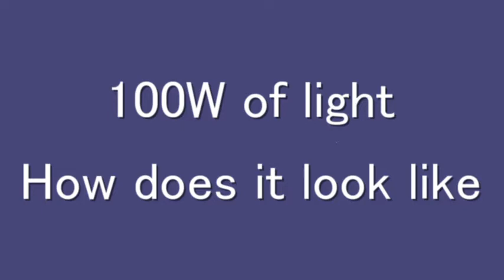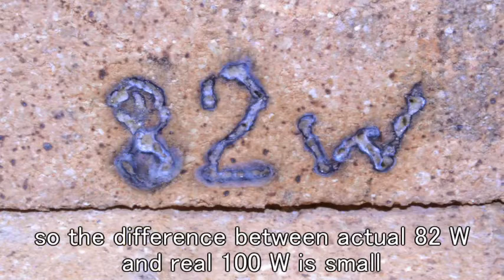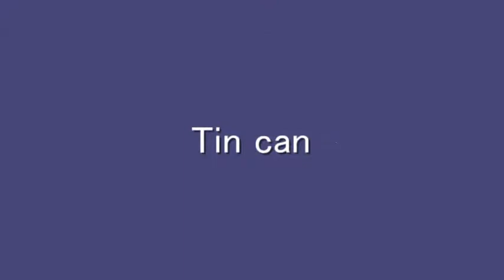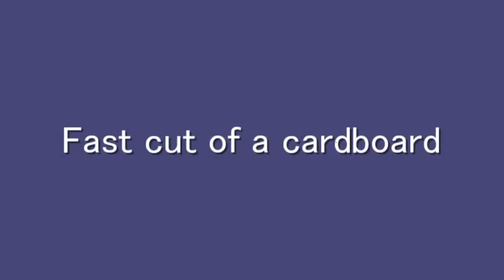100W of light! How it looks like?